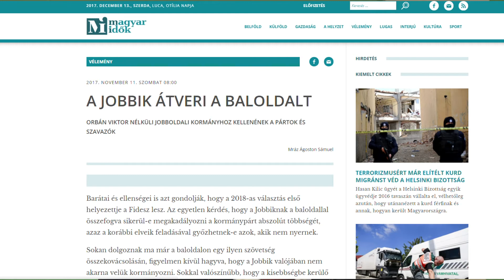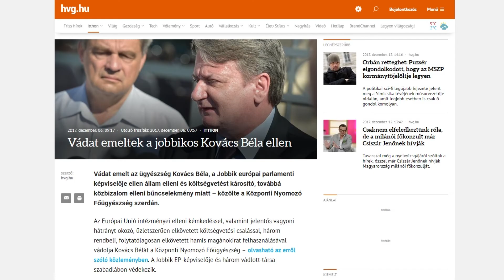Péntekre fáklyás demonstrációt hirdet a Jobbik a Fidesz székháza elé